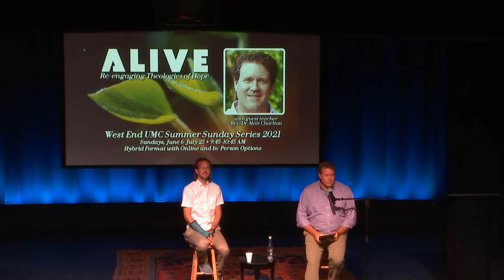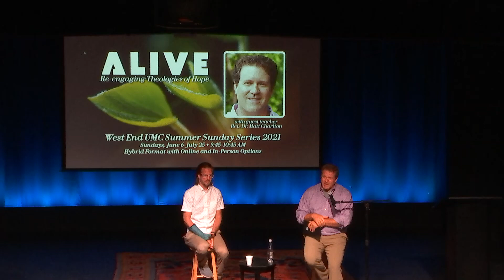WEUMC 2021 06 20 Summer Sunday School 3 West End Video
Alive: Re-engaging Theologies of Hope, Session 3, "Hope and the Future of the Church." In this session, Matt Charlton introduces guest, Alan Whitley, a social worker with experience in counseling people in substance abuse and now a candidate for becoming a Deacon in the UMC.  The format is questions posed by each to the other.  Whitley's personal story/journey is an instructional map for hope.  Matthew W. Charlton is an ordained elder in the Tennessee Conference, teaching at Belmont University and Vanderbilt Divinity School, but currently at Garrett Evangelical Seminary.